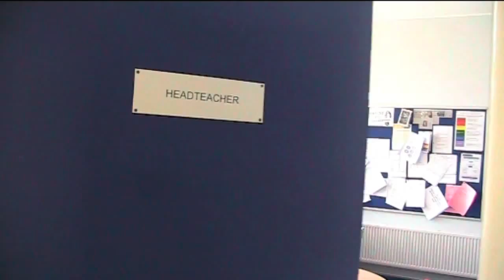Bilton School leaving video 2010.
A video made for year 11 leaving in 2010.